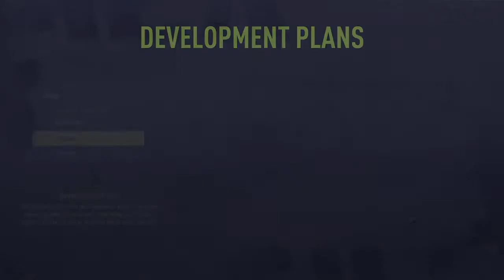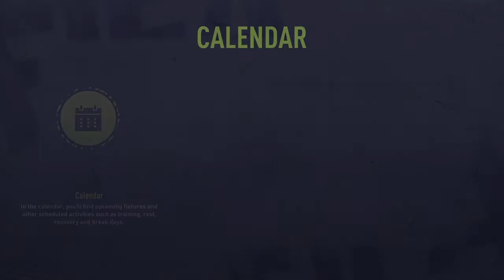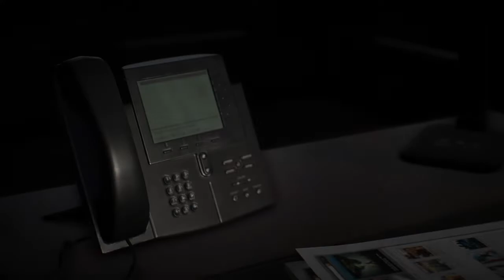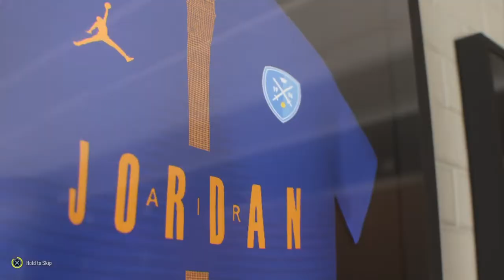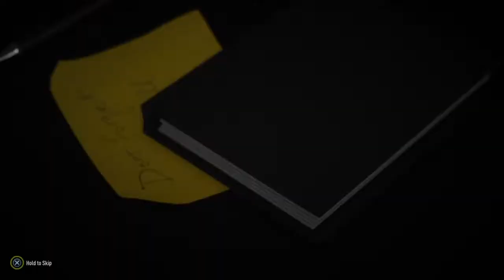THE JOURNEY STARTS HERE!!! (FIFA 22 create a club career mode ep1)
Shoutout to: MervynGames on Youtube, mervynrdz on snapchat and instagram.